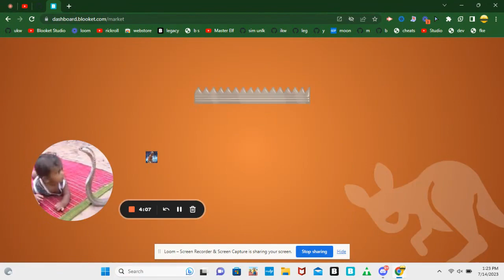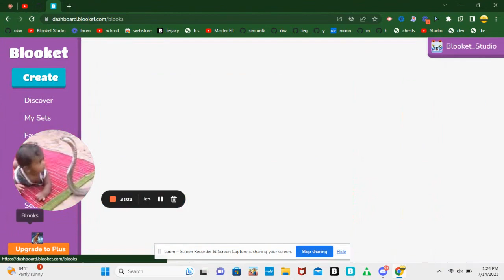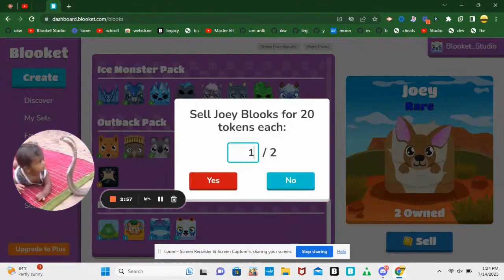blooket 546 token pack opening, what did i get??????